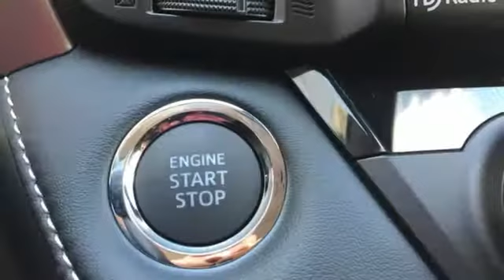New 2018 Toyota RAV4 Rochester, MN S42608 - SOLD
Year: 2018
Make: Toyota
Model: RAV4
Trim: XLE
Engine: 2.5L 4-Cylinder DOHC Dual VVT-i
Transmission: 6-Speed Automatic
Color: Gray
Interior: Fc20
Stock #: S42608
VIN: JTMRFREV7JJ739585
2018 Toyota RAV4 4D Sport Utility 2.5L 4-Cylinder DOHC Dual VVT-i AWD XLE Magnetic Gray Metallic Recent Arrival! We look forward to earning your business.

Address:
4365 Canal Place Southeast